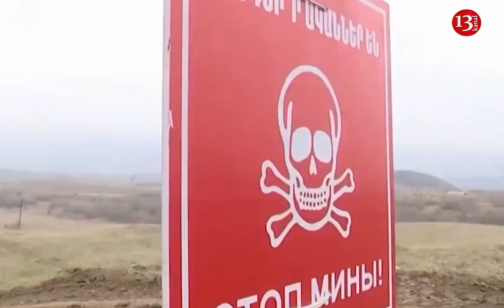SON DƏQİQƏ; Azərbaycan Ermənistanda hərbi əməliyyatlara başlaya bilər-Türk politoloq